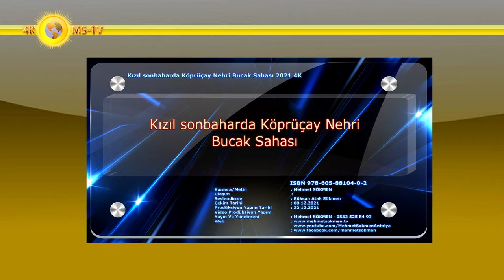Kızıl sonbaharda Köprüçay Nehri Bucak Sahası 2021 4K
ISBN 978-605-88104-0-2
Parlak güneşli net ve berrak bir sonbahar günü, 8 Aralık 2017 Sonbaharın son demleri. Bizimle beraber sizi Batı Akdeniz Doğasının gizli kalmış saklı doğa köşesine renklerin ve biyoçeşitliliğin krallığına götürüyoruz. Bucak Sağirin sahası Köprülü Nehrinin kalbine hoş geldiniz! Doğa Ana’nın yüksek matematiğinin dili ile çekimlerimizde bizimle beraber yolculuğa çıkın!

Kamera/Metin : Mehmet SÖKMEN
Seslendirme : Rüksan Atak Sökmen
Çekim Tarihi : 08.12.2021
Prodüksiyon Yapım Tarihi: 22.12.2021